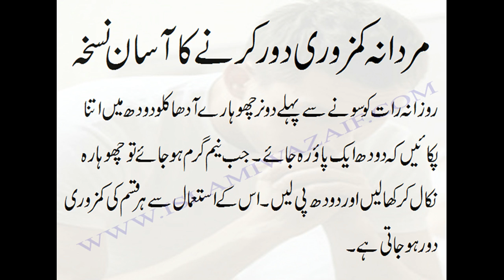Merdana kamzori ka ilaj in urdu 2016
mota hone ka tarika in hindi,
mota hone ka tarika in urdu,
mota hone ka tarika bataye,
mota hone ka tarika urdu me,
mota hone ka tarika video
jawan rehne ka tarika,
jawan rehne ka tarika in 7 days
qad barhane ka tarika,
qad barhane ka tarika kya hai
wazifa for all problems